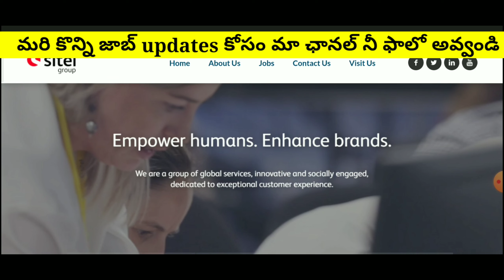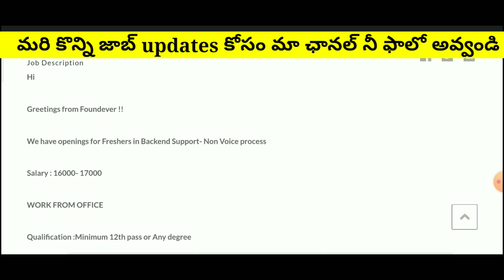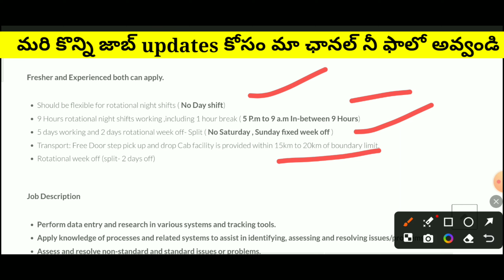Foundever Company Hiring Freshers 🎉 | 12th Pass Job Vacancy | Degree Based Jobs For Freshers